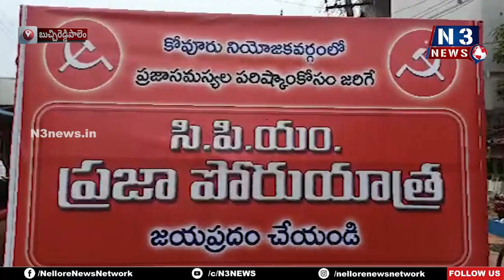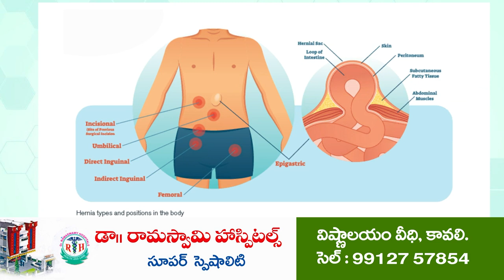ప‌న్నుల పేరుతో దోపిడీ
స‌మ‌స్య‌ల‌తో ఇబ్బందులు ప‌డుతోన్న‌ ప్ర‌జ‌లు
ప్ర‌జా స‌మ‌స్య‌లు తెలుసుకునేందుకే సీపీఎం ప్రజాపోరుయాత్ర
బుచ్చిరెడ్డిపాలెంలో ప్రజాపోరుయాత్ర‌ను ప్రారంభించిన సీపీఎం నాయ‌కులు